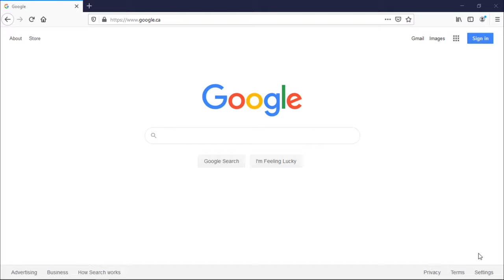How to Install OpenShot Video Editor on Windows 10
In this tutorial we're going to show you how to install OpenShot Video Editor on Windows 10.